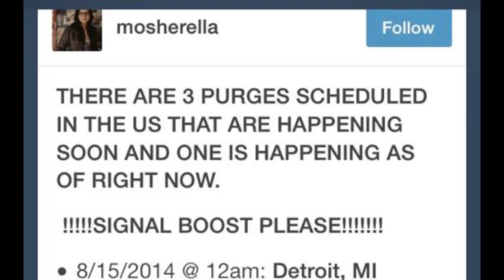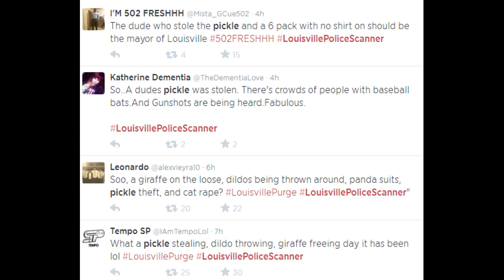SOCIAL MEDIA HOAXES!!!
WELCOME BACK

Never fully believe what you read or hear on the internet. A lot of it could just be a hoax like these social media hoaxes